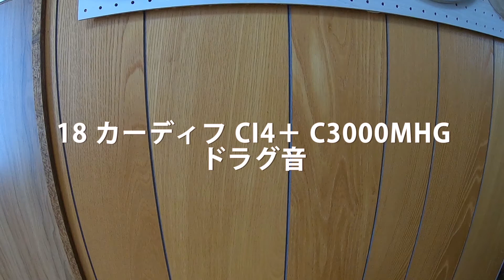No.157 シマノ18 カーディフ ドラグ音 Drag is singing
宗谷・道北・稚内の釣り人こーすけの動画です。

18 カーディフのドラグ音です
素敵な音色です
 早く釣り場でこの音を鳴らしたいです
Drag is singing.

リール情報
18 カーディフ C3000MHG

ギア比:6
実用ドラグ力(kg):3.5
最大ドラグ力(kg):9
自重(g):200
スプール寸法(径mm/ストロークmm):46.5/14.5
ナイロン糸巻量(lb-m):8-130、10-110、12-85●フロロ糸巻量(lb-m):8-110、10-90、12-80●PE糸巻量(号-m):1-220、1.2-150、1.5-135
最大巻上長(cm/ハンドル1回転):88
ハンドル長(mm):55
ベアリング数BB/ローラー:9/1

ドラグについて(公式より)
臨場感を味わえるドラグサウンド
フッキングに持ち込むまでに、魚の様子をアングラーに伝えるドラグサウンド。それと同時に臨場感を演出しアングラーの気分を盛り上げる役割も。
搭載のドラグ機構は、より大きな音でエリアのアングラーを鼓舞する。